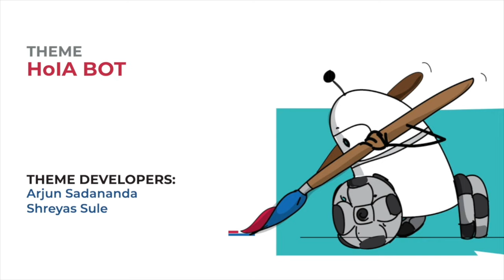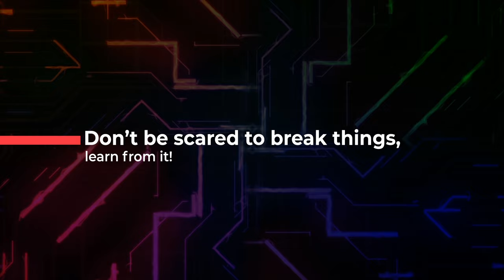e-Xperience of Hola Bot Theme | e-Yantra Robotics Competition 2022-23 | IIT-Bombay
After running the bot themselves, students get self-confidence and are able to overcome their introvert nature. It is very important to test your bot in various situation/ environment. e-Yantra Robotics Competition is different from all other competitions. It has helped students to become a better team player, manage time well, become good at communications & forge a wonderful friendship amongst each other. Don’t be afraid to experiment with things, you will land up learning something new. Students start getting recognition in their college after the competition due to all the hard work they put in to learn so many things in the competition & it also gives them an upper edge during the placements. Students can start from scratch & get ahead of their peers in terms of knowledge and practical experience. Taking up new challenges has become their passion. In short, they put themselves on an exponential learning path.

Key Points:
00:00 About the Theme
00:17 From an introvert to a confident engineer
00:44 Test your bot in various situations
01:14 e-Yantra is different from other competitions
01:53 From working solo to being a team player
02:25 Importance of constructive feedback
02:44 Make good friends during the competition
03:03 Don’t be scared to break things, learn from it!
03:29 Became popular in college
03:49 Experience helps in handling placement interview
04:12 Feels like an artist & not just an engineer
04:27 Exponential learning curve in the competition
04:48 Everything is taught from scratch

Students in this film:
VIT, Pune
Dhruv Thakkar
2nd Year, CE
Prasanna Gebise
2nd Year, ETE

PVG’S COET, Pune
Pranav J Shinde
4th Year, IT
Aditya Yeole
4th Year, EE

NIT, Rourkela
Debrup Panda
3rd Year, CSE
Sachin Kumar Mohanty
3rd Year, IE

MMMUT, Gorakhpur
Arunesh Kumar Sagar
Ankit Ahirwar
Ayush Tripathi
3rd Year, EE